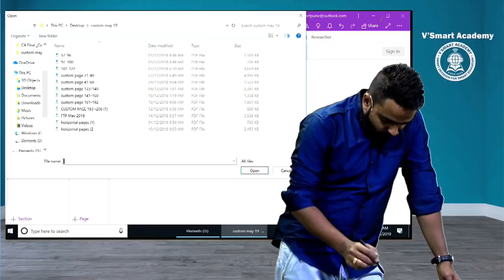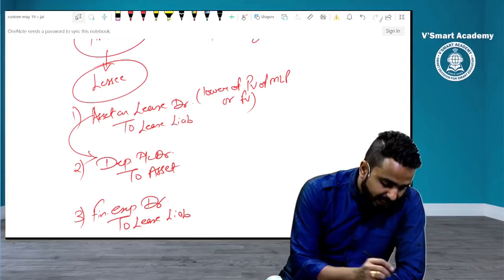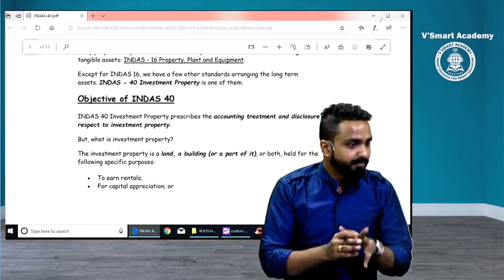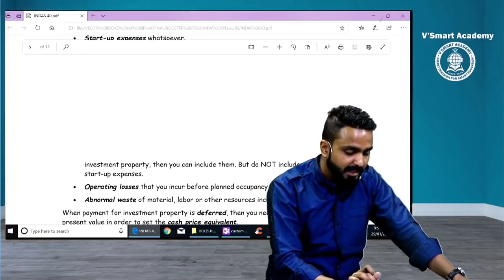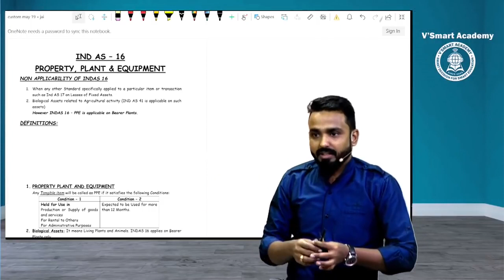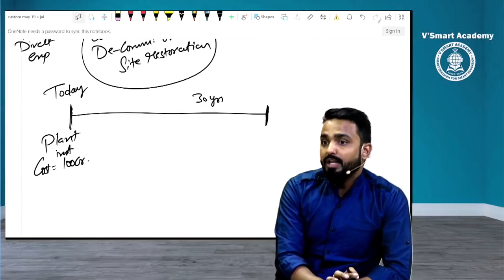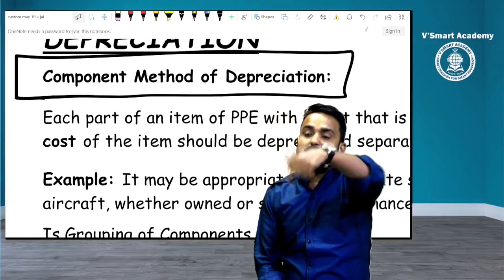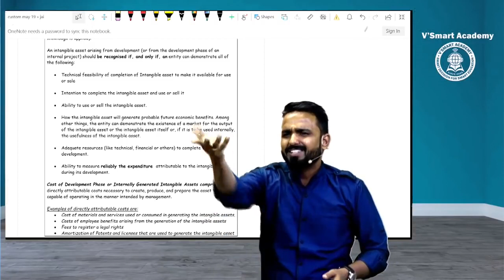FR BOOSTER (NEW) - DAY 2 - INDAS 12, 40 & 16 || CA Jai Chawla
FR BOOSTER (NEW) - DAY 2 - INDAS 12, 40 & 16